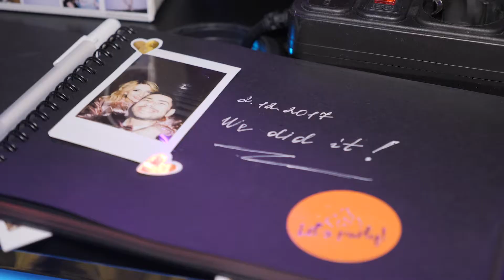Wedding party - SashaMashaday (Ведучий Віталій Шумейко / Vitaliy Shumeyko)